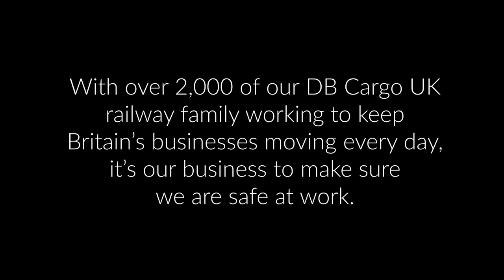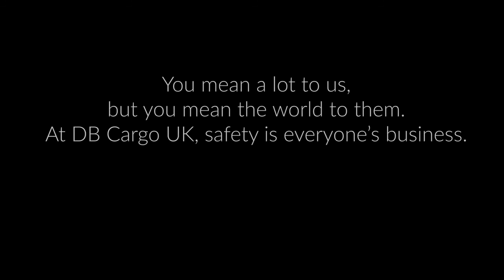Safety Is - Railway Safety at DB Cargo UK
This four-minute film features the children of colleagues talking about what safety means to them and why it’s important that everyone goes home safe and well, every single day.

We wanted to create something that would really make people stop, think and stimulate discussion about what safety means to them in their day-to-day roles.

Watch our video and listen to what the next generation say…